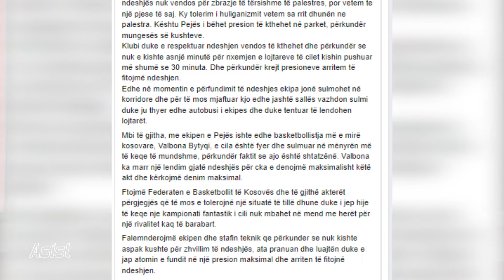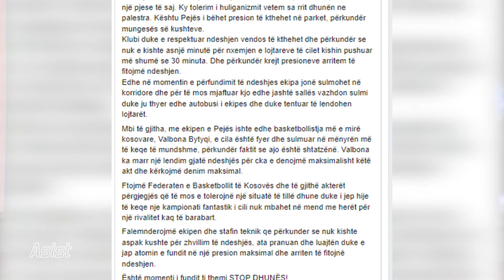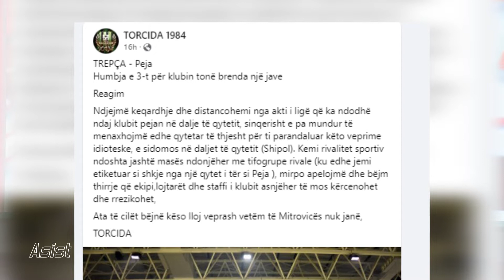28.11.2022 ASIST 511 VIDEO 3